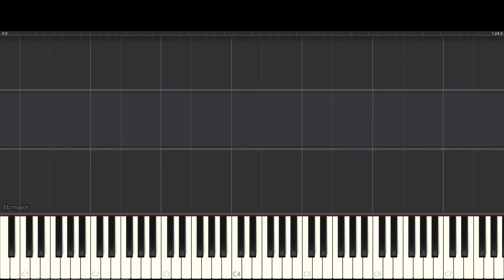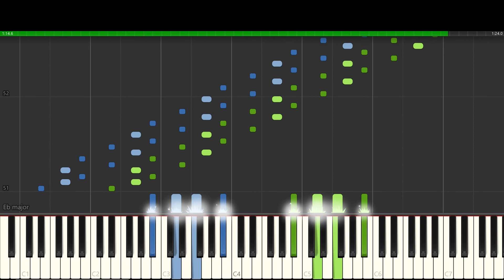Moszkowski Etude in Eb major, Op 72 No 7 - Piano Tutorial - Synthesia